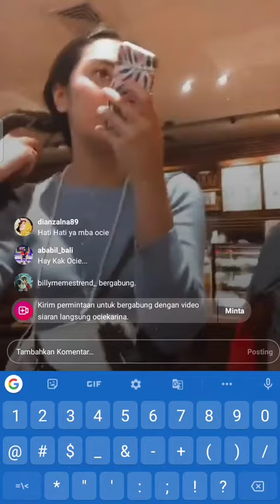live terbaru memes menuju pulang ke jakarta